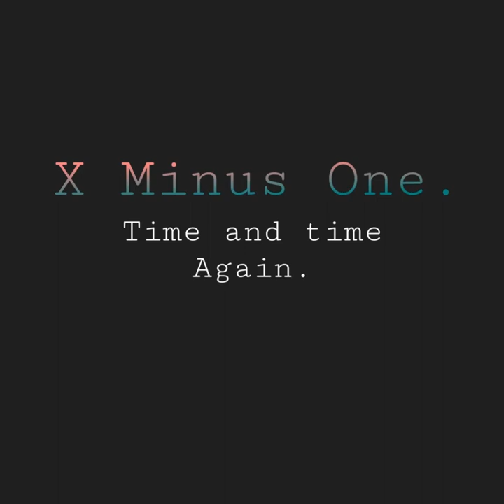X Minus one - Time and Time again.